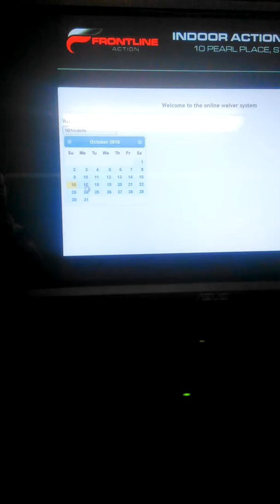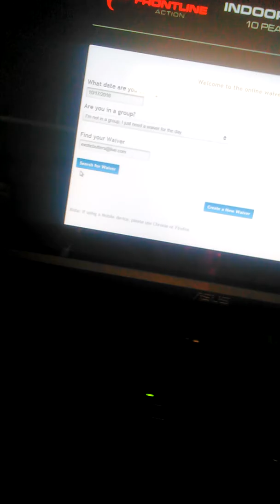AT A LAZER TAG PARTY WITH FRIENDS! | Fall Vlogs #3